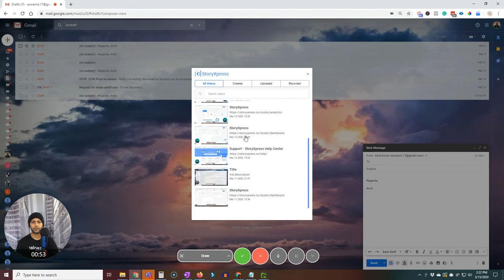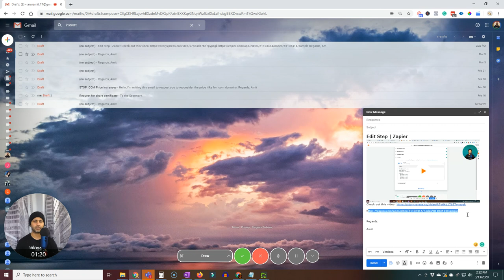Clapboard Quicktip: How to insert clapboard videos in Gmail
Here is how you can insert a Clapboard video into Gmail. All from within Gmail's compose window.